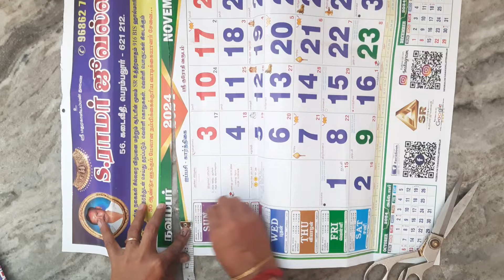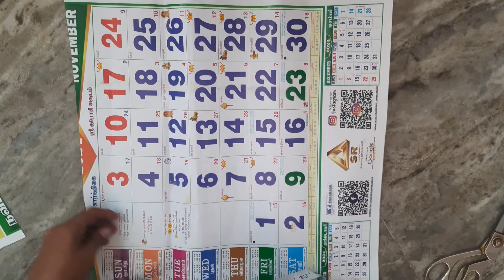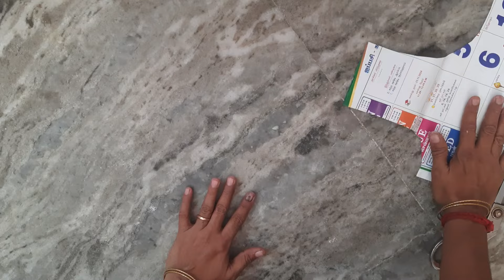Bluose crosscutting-trail overview of bluose cross cutting method#crosstitch#crossfit#stitch#bluose